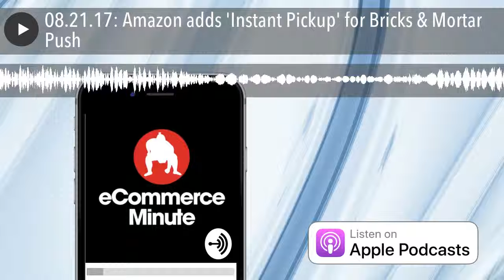08.21.17: Amazon adds 'Instant Pickup' for Bricks & Mortar Push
Amazon adds 'Instant Pickup'